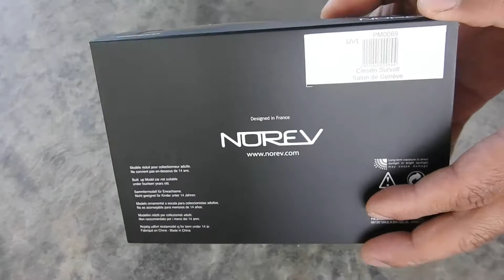Citroen Survolt (2010) (Salon de Geneve) 1/43 Scale model Unboxing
Citroen Survolt (2010) 1/43 Scale model Unboxing
Diecast model size W : 4.5 cm, L : 9 cm
Manufacturer : Norev